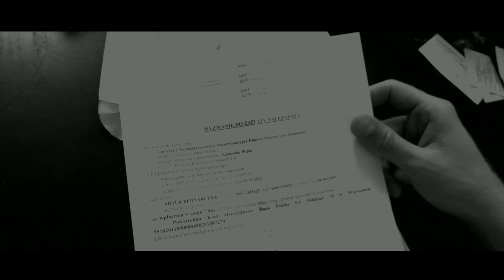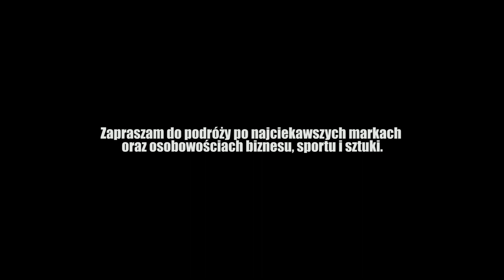[Motywacja #1] by Artur Bednarczyk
Biznes Od Kuchni jest to podróż po najciekawszych polskich firmach i przedsiębiorcach czy znanych ludziach sukcesu. Od małych biznesów po na prawdę duże i znane firmy. Od sportowców, założycieli firm, raperów po youtuberów i mówców motywacyjnych. Jestem pomysłodawcą projektu Biznes Od Kuchni oraz jego prowadzącym. Jest to mój autorski projekt, stąd człon nazwy "By Bednarczyk". Chcę skupiać się przede wszystkim na polskich branżach, biznesach oraz twórcach tworząc w ten sposób unikatową biznesową mapę Polski.